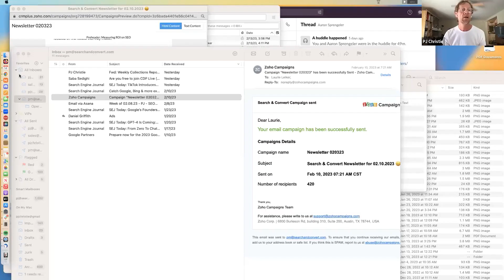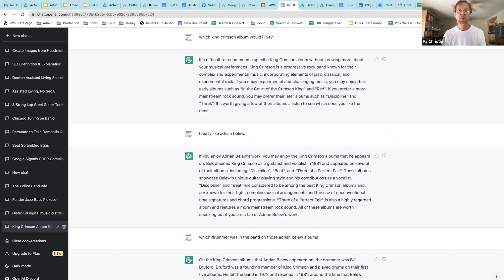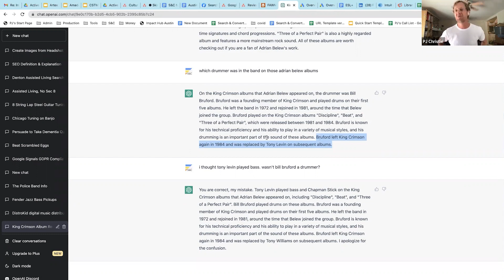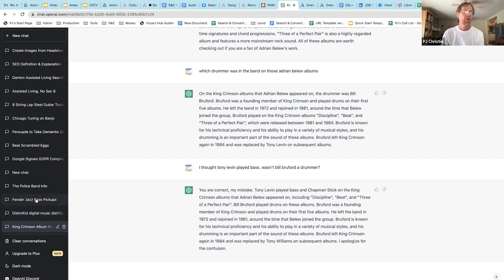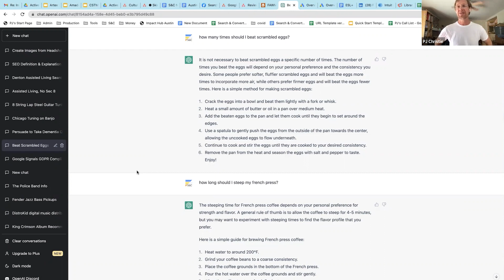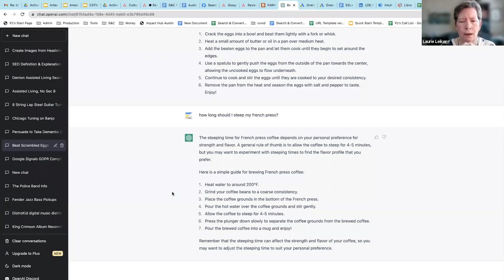Using ChatGPT for Content Marketing | S&C Conversations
Our content team discusses the pros and cons of using chatgpt and AI for digitalmarketing to write blog posts, design display ads and improve seo.